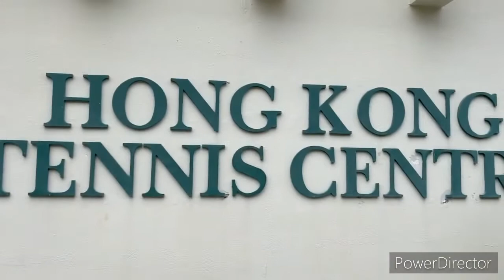NGINTIP ....LOKASI HONG KONG TENNIS CENTRE